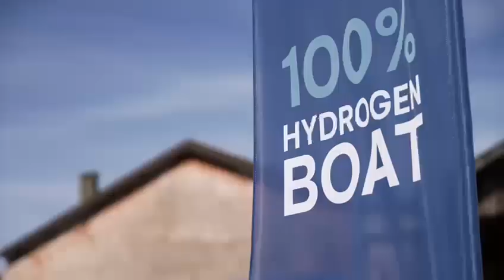NatPower H e Hyrex al Salone Nautico di Venezia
Al Salone Nautico di Venezia è stata svelata una collaborazione che segnerà un importante passo avanti nella sostenibilità della nautica da diporto. NatPower H, leader globale nello sviluppo di infrastrutture per l’idrogeno verde, e Hyrex, innovativa azienda norvegese specializzata in tecnologie di propulsione a idrogeno, hanno annunciato una partnership strategica volta ad accelerare la transizione green del settore.